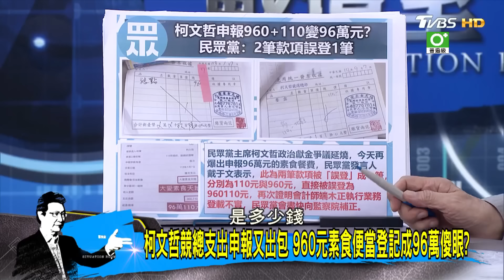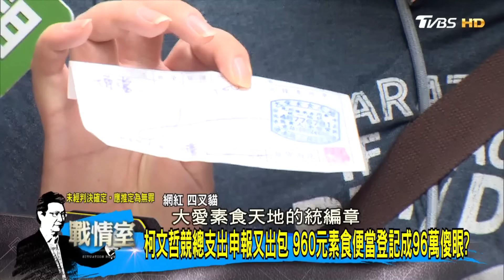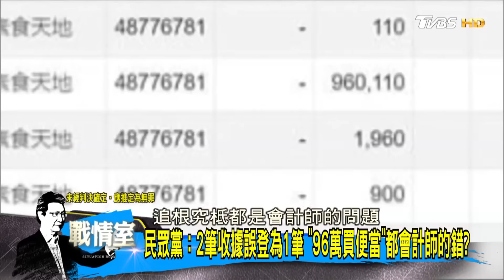柯文哲：不要再添亂 黃珊珊辭中央委員黨內不滿也該辭立委？少康戰情室 20240815